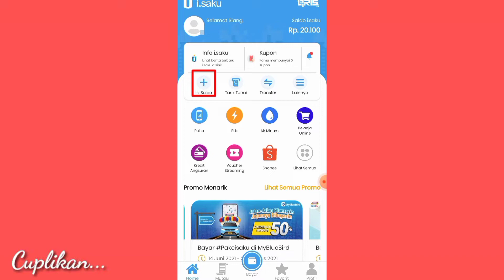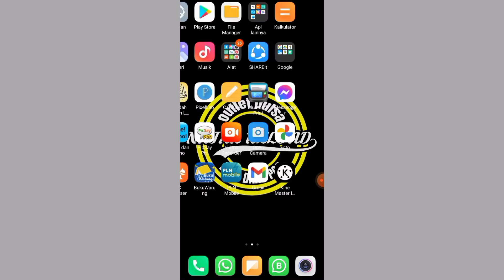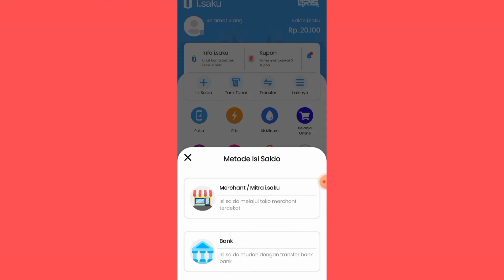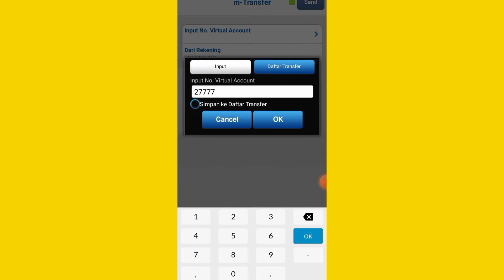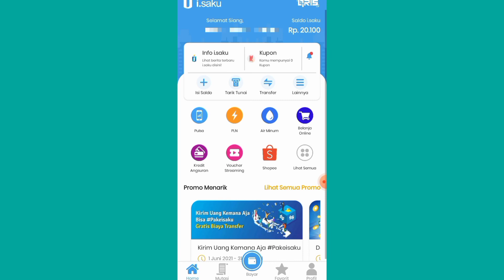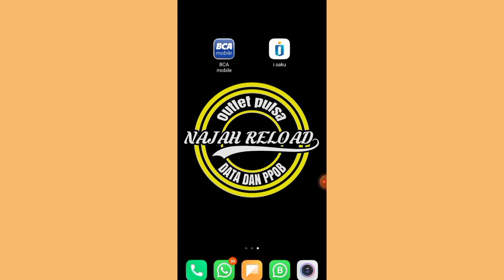CARA TOP UP ISAKU VIA BCA MOBILE TANPA BIAYA ADMIN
Cara top up isaku melalui bca mobile